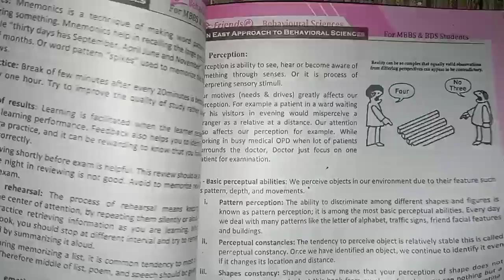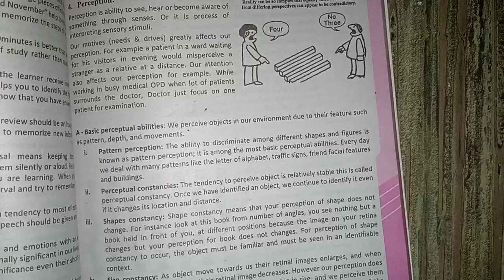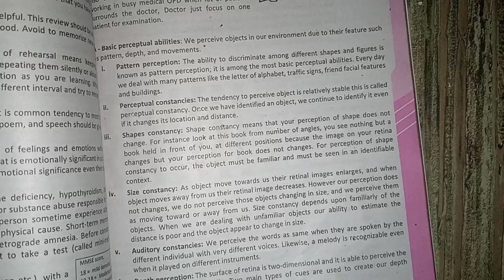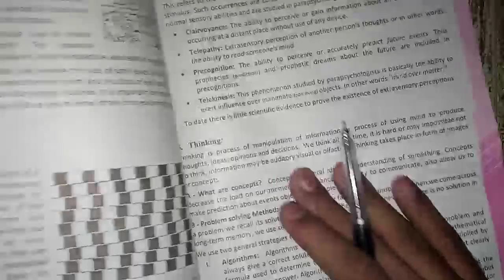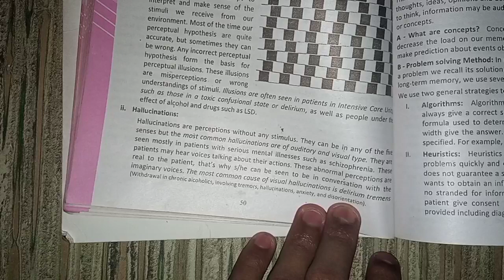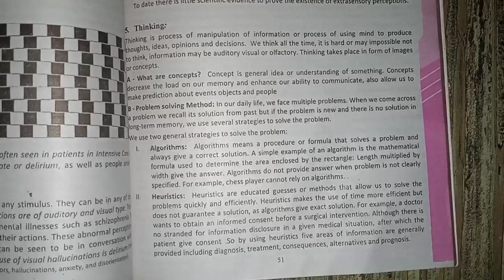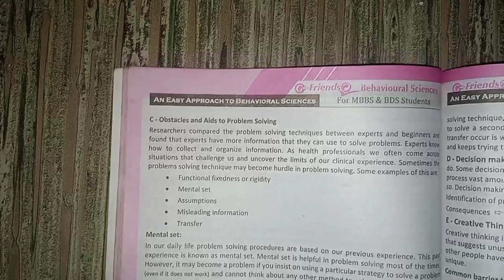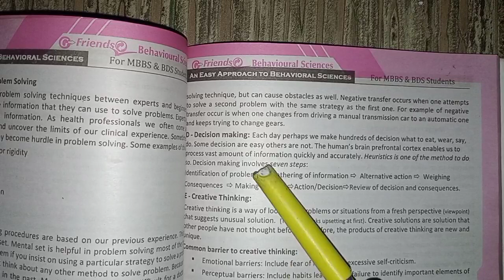BS section C from friends part#4 || perception || thinking